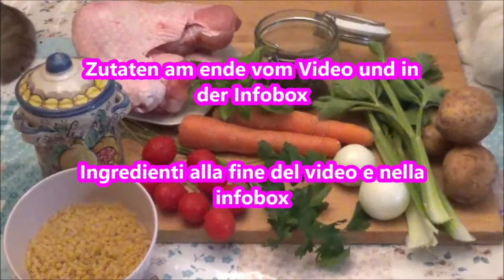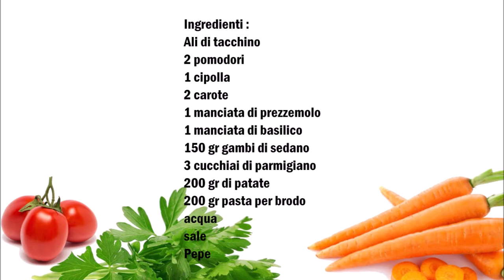Italienische Putensuppe , Brodo italiano di Tacchino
Italiano :
Putenflügel
2 Tomaten
1 Zwiebel
2 Möhren
1 Handvoll Petersilie
1 Handvoll Basilikum
150 gr Stangen Sellerie
3 Esslöffel Parmesan
200 gr Kartoffeln
200 gr Suppernudeln
Wasser
Salz
Pfeffer

Das Gemüse klein schmeiden (nicht die Kartoffeln) und in ein Topf geben. Das Fleisch und die restlichen Zutaten dazu geben und mit Wasser aufgießen.

Die Suppe zum kochen bringen und sobald das Fleisch gar ist das Fleisch von der Suppe nehmen und in Stücke schneiden.

Die Kartoffeln in kleine Stücke schneiden.

Jetzt das Fleisch , die Kartoffeln und die Nudeln in der Suppe geben und so lange kochen bis die Kartoffeln und die Nudeln gar sind.

Italiano :
Ali di tacchino
2 pomodori
1 cipolla
2 carote
1 manciata di prezzemolo
1 manciata di basilico
150 gr gambi di sedano
3 cucchiai di parmigiano
200 gr di patate
200 gr pasta per brodo
acqua
sale
Pepe

Tagliare le verdure (non le patate) e metterle in una casseruola. Aggiungere la carne e gli altri ingredienti infine versate l´acqua.

Cuocere il brodo e non appena la carne è cotta, rimuovere la carne del brodo  e tagliarla a pezzetti.

Tagliare le patate a pezzetti.

Ora aggiungi la carne, le patate e la pasta al brodo e cuocere fino a quando le patate e la pasta sono cotte.